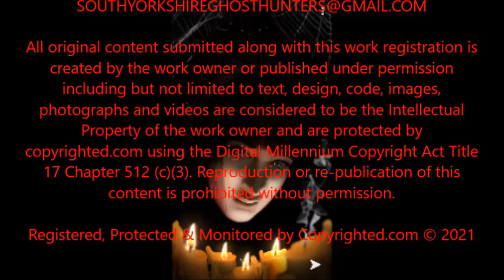WALK ABOUT THORPE HESLEY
South Yorkshire Ghost Hunters is a paranormal Club is based in Rotherham South Yorkshire
We meet up every Tuesday evening at the Mecca Bingo on Corporation Street in the center of Rotherham from 6.30pm till 10pm.
We are always on the lookout for new members to come and join our Club so if you have an interest in the paranormal field of ghost hunting please come for a free visit and ask about becoming a member.